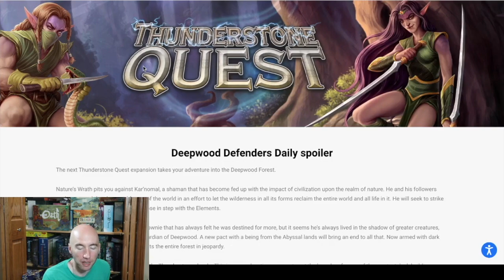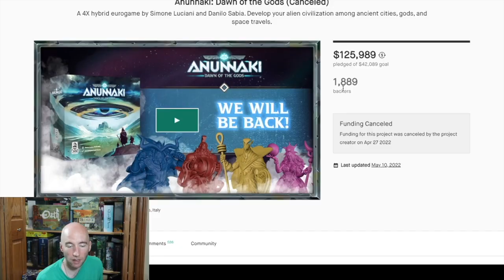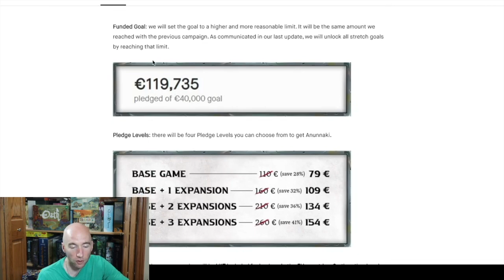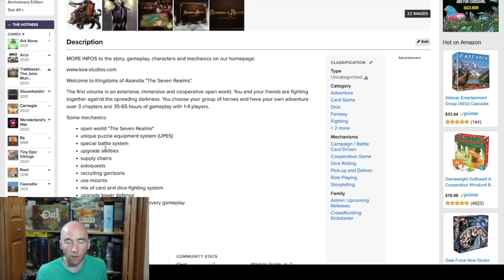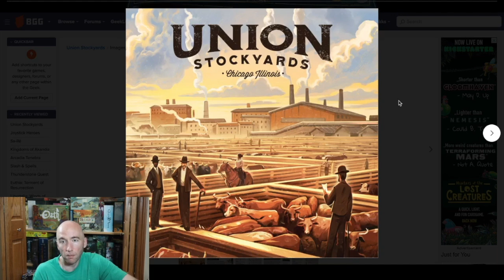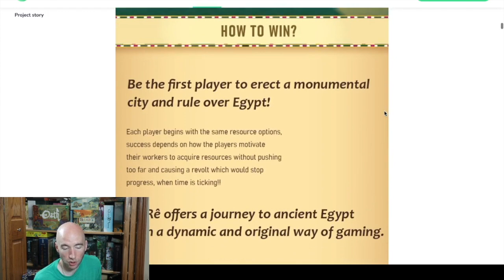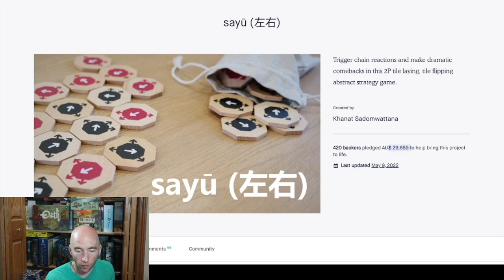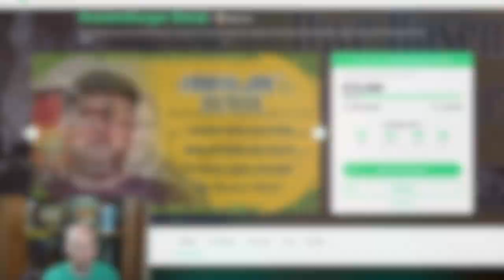MORE THUNDERSTONE! Anunnaki Tries Again! Upcoming Crowdfunding Board Games Coming Week of May 17!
It's Saturday so you know what that means. Let's talk about what's coming to crowdfunding the Week of May 17th!

Time Stamp:
00:00 - 24 hours
00:38 - Thunderstone Quest Deepwood Defenders - 17th
02:27 - Anunnaki Dawn of the Gods Relaunch - 16th
05:47 - Kingdoms of Akandia
07:29 - Union Stockyards - 17th
08:37 - Joystick Heroes - 17th
09:23 - Arcadia Tenebra- 17th
10:22 - Sa-Re - 19th

12:15 - Last week’s over/under results
13:24 - This Week’s Over/Under
 - Thunderstone Quest $200k (over)
 - Over/under 2.5 games over $100k (under)
 - Kingdom Builder Big Box $187K (under)
 - Orienburger Kanal 80K Euro (under)

14:20 - TV Time!!